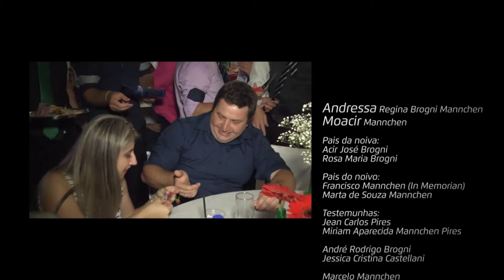Short Movie Andressa e Moacir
Clipe Short Movie do casamento do queridíssimo casal Andressa e Moacir, que se uniram em 15/10/2016. A cerimônia religiosa foi na igreja N. Sra. da Glória e a recepção no CSU Garcia. Parabéns ao casal!